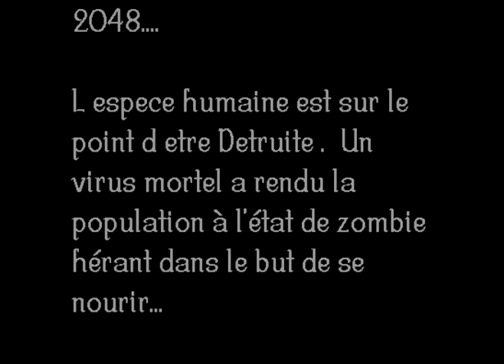Zombie Légo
zombies légo